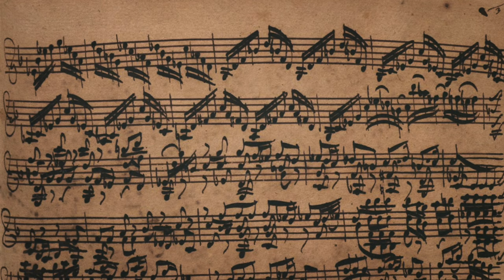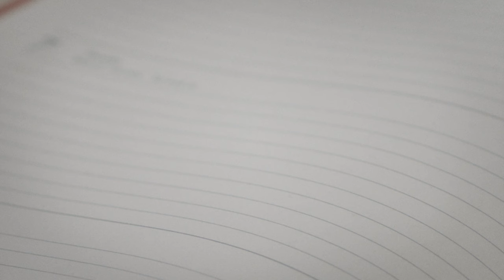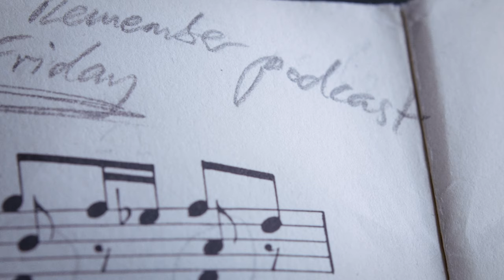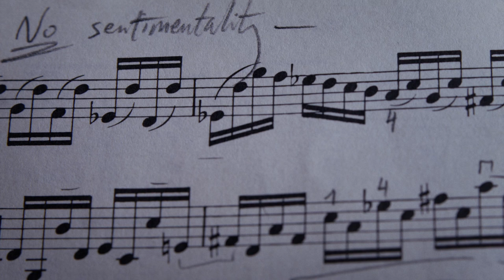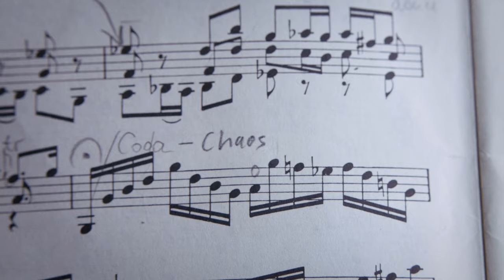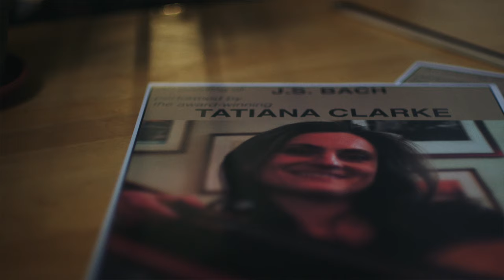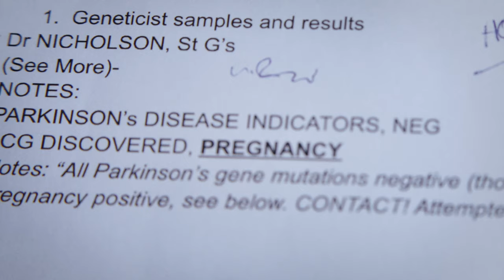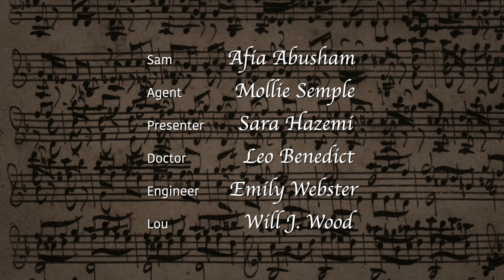FUGUE - award-winning short film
FUGUE is an award-winning short film, starring award-winning violinist Diana Galvydyte in her acting debut.

Her life as demanding as a Bach fugue, we follow Tatiana Clarke, an extremely talented violinist relaunching her career with a major concert in London. She has sold twelve tickets. Hereditary illness and trauma lurk through her schedule of practice and promotion. Each member of the family is a violinist: Tatiana, her mother Maria and her daughter Anna. Each must decide how to harmonise life with their art.

Written, Directed and Produced by Will J. Wood
Director of Photography - Ryan Kilbourne
1st AC - James Handley
Gaffer - Antonio Delle Monache
Sound recordist - Guy Fixsen
Hair and Makeup by Apolline Bökkerink
Runners - Harry Balden and Veronica Maier
Edited by Artem Romanov and Will J. Wood

Cast
Diana Galvydyte - Tatiana Clarke
Kitty Dunham - Anna Clarke
Judy Tcherniak - Dame Maria Clarke
Afia Abusham - Sam
Will J. Wood - Lou
Mollie Semple - Agent
Sara Hazemi - Presenter
Leo Benedict - Doctor
Emily Webster - Engineer